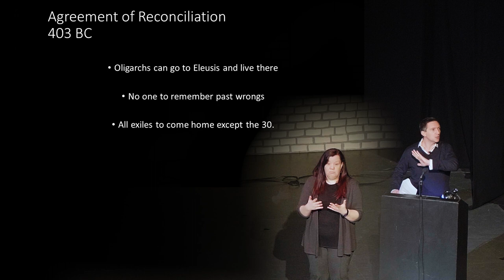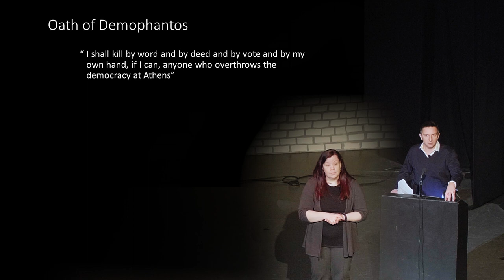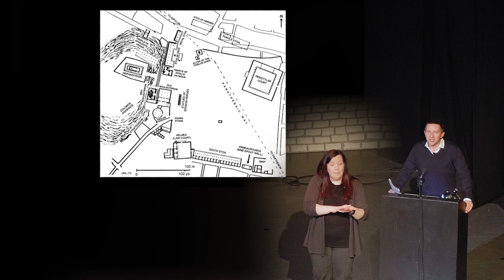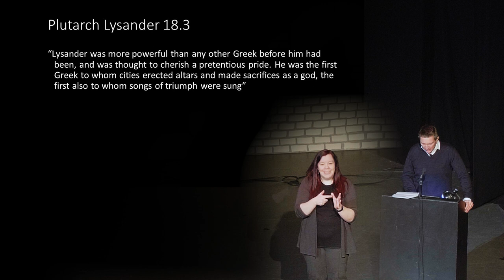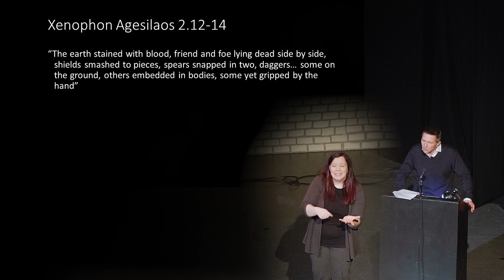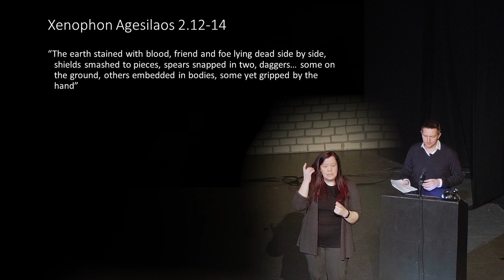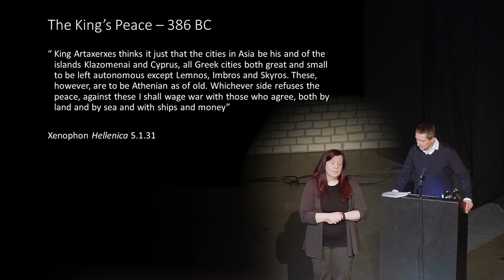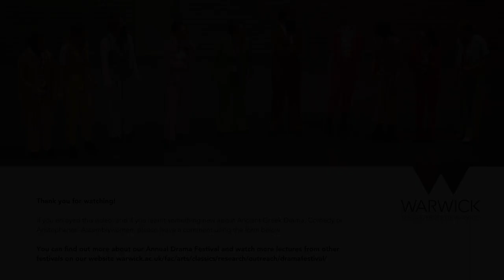Warwick Ancient Drama Festival 2023: Prof Michael Scott on the historical context of Assemblywomen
Professor Scott's lecture for the Warwick Ancient Drama Festival 2023: ‘The historical context of Aristophanes’ Assemblywomen’